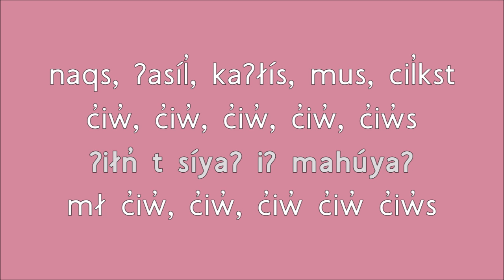mahúyaʔ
This song describes how Raccoon picks, rinses, and eats berries.